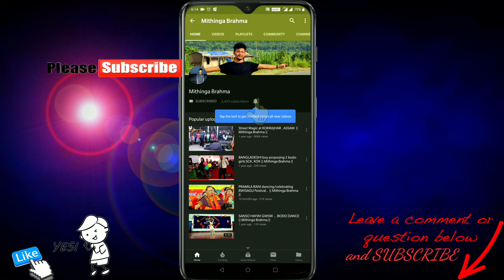Nunabw nuywi baidi || Swrjisuma Bwiswmuthiary || Bodoland University